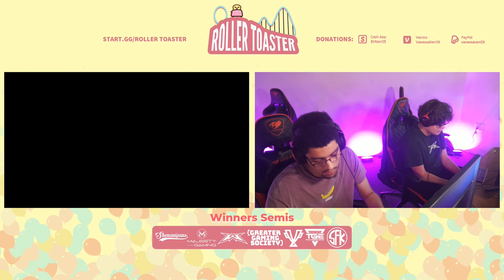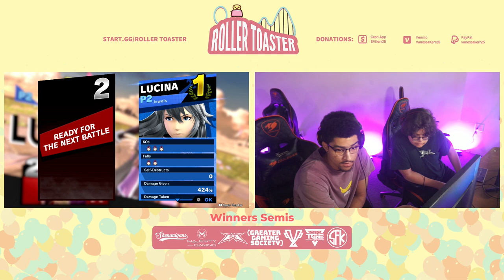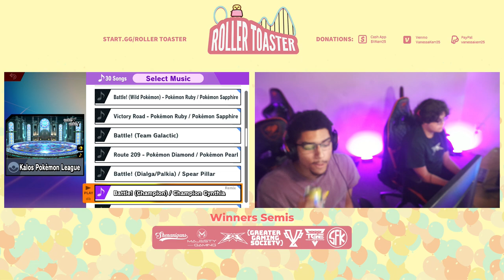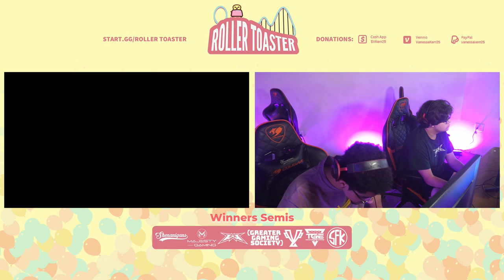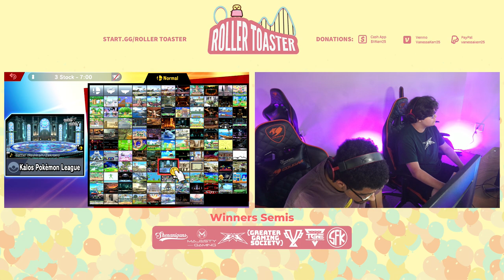Roller Toaster: DBE | Skeleton (Kazuya) vs UT | Gallon (Lucina) Winners Semis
Roller Toaster took place at Shenanigans E-Sports and Gaming Venue in San Antonio, TX.